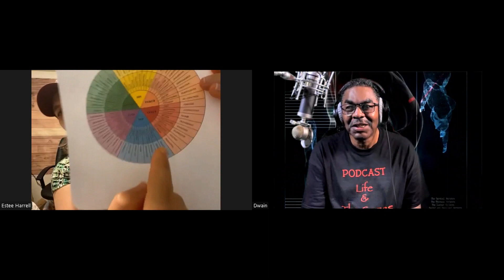Estee & About Rett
Rett Syndrome is a rare genetic mutation affecting brain development which first thought to be only in girls. There are fewer than 1,000 cases per year. We want you to meet a lady Estee who has had the exsperience and pain of finding her son was victim of Rett Diease. Listen to this presentation of how she coped and the things you may be able to do that will help endure the trial of such a horrible sickness. If you have questions for Estee you can contact her on Utube@ ForeverNmyheart LLC -YouTube .Aslo email Estee @ .